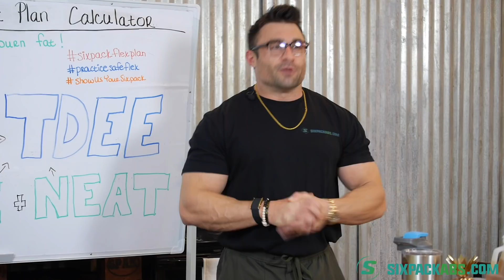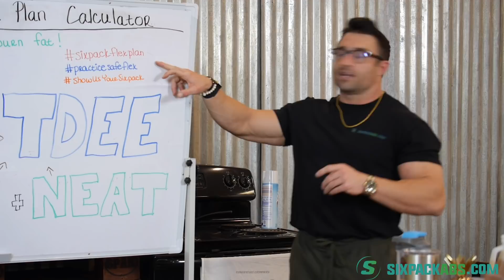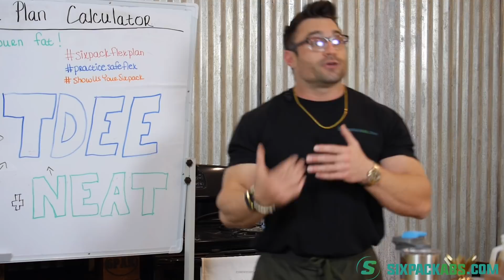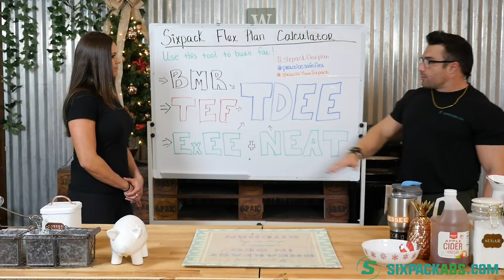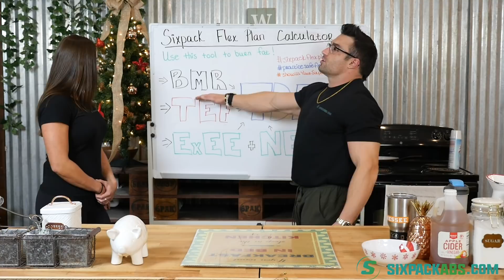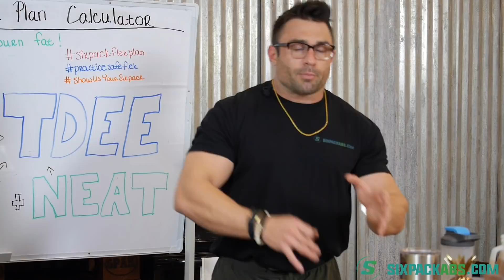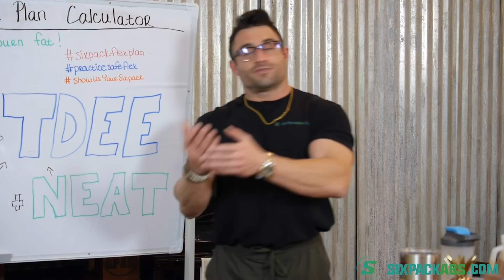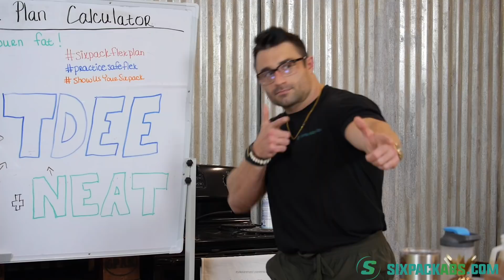Use This Simple Tool to Lose Weight | SixPack Abs Whiteboard Wednesday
A *CALORIC DEFICIT* is necessary to lose fat/weight.

Learn how to eat what you like while losing weight with the SixPack Flex Plan
-Customized Calorie Calculator to choose your personalized meal plans
​-Teaches everything you need to know about macros, calories, and nutrition
-Learn how to stay in a caloric deficit to burn body fat and avoid plateaus
-40+ customizable meal plans for individual goals